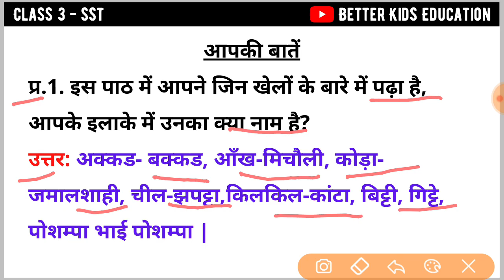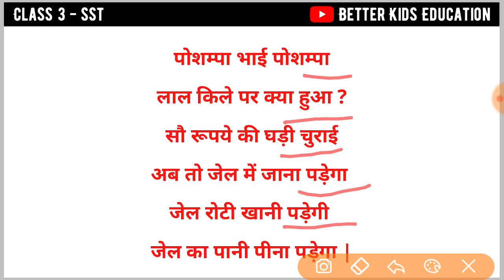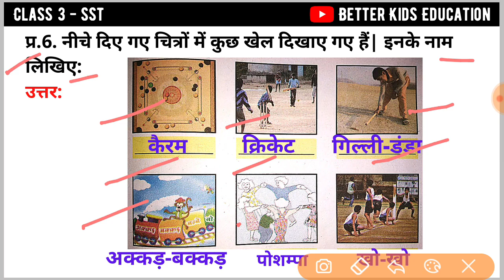Class 3 Meri Delhi Chapter 12 दिल्ली के बच्चों के खेल मेरी दिल्ली question answer Social Science sst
Meri Delhi Class 3 Chapter 12 दिल्ली के बच्चों के खेल | Delhi ke baccho ke khel मेरी दिल्ली games of Delhi of India | question answer | Social Science | SST

कक्षा 3 मेरी दिल्ली पाठ 12 दिल्ली के बच्चों के खेल